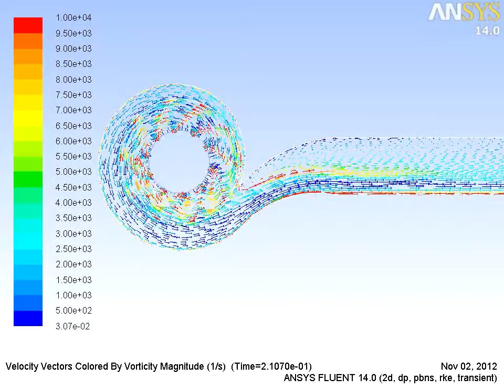Squirrel-cage fan with laminar outlet flows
Stable, low turbulence losses shown here after manipulation of fan outlet geometry.